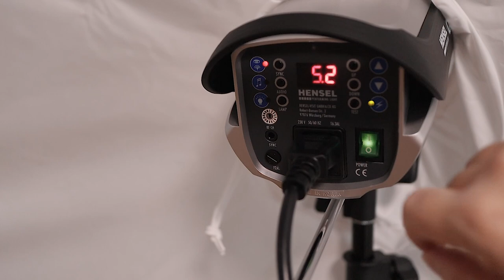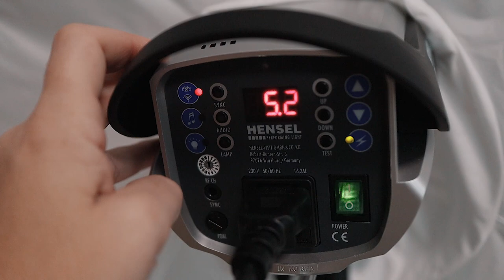Hensel Certo Blitz - Erfahrung und Test - hinter den Kulissen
ACHTUNG nur jetzt: Werde Baby- und Familienfotograf + Geschenk Zugang zur Moradi Foto Academy mit Zertifikat.

5 Kurse, die dein Foto Business auf das nächste Level heben, für Anfänger und Fortgeschrittene geeignet. + Zugang zur FotoAcademy mit Zertifikat.

In diesem Video zeige ich Dir die neuen Blitze Hensel Certo 200 & Certo 400!
perfekt geeignet für die Babyfotografie.

Hinter den Kulissen beim Newbornfotoshooting und Babybauchfotoshooting.

hast Du noch eine Frage an mich?

*ubezahlte Werbung